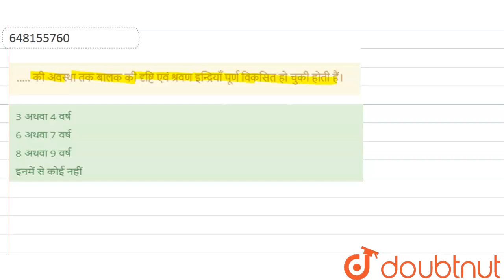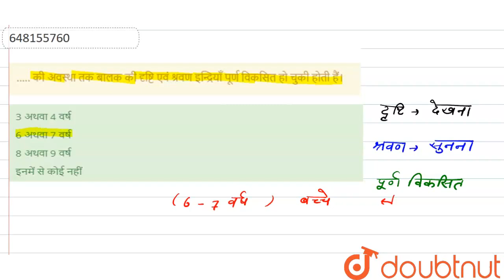..... की अवस्था तक बालक की दृष्टि एवं श्रवण इन्द्रियाँ पूर्ण विकसित हो चुकी होती हैं। | CLASS 1...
. की अवस्था तक बालक की दृष्टि एवं श्रवण इन्द्रियाँ पूर्ण विकसित हो चुकी होती हैं।
Class: 14
Subject: CDP
Chapter: प्रैक्टिस सेट 2
Board:CTET

👉 Have Any Query? Ask Us.